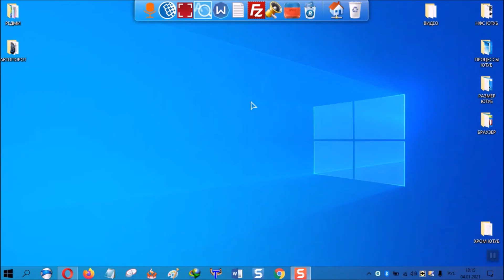Как отключить антивирус в гугл хроме (быстрый способ)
Вы можете легко отключить антивирус в гугл хроме 2019 / 2020 / 2021, только учтите, что многое зависит от другой имеющейся на вашем компьютере защите. Поэтому иногда нужно выключить и ее, что не блокировался сайт или скачивание файла.